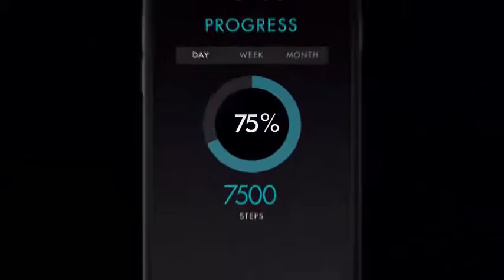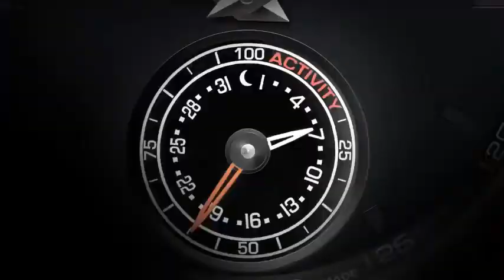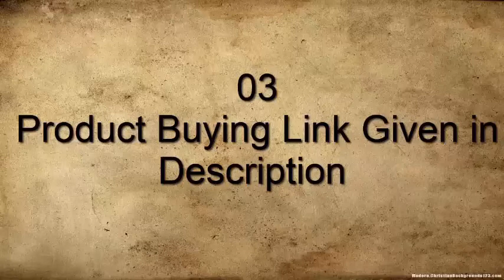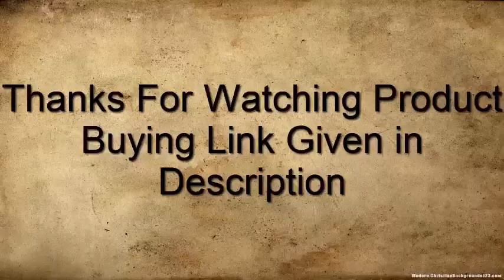Top 8 Best Movado Watches To Buy in 2020 | Movado Watch 2020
10.Movado Red Label Automatic Black Dial Mens Watch

09.Movado Men's Swiss Quartz Gold-Tone and Leather Watch

08.Movado Bold Connected II Stainless Steel Quartz Watch

07.Movado Connect Digital Smart Module Yellow Gold Smartwatch Watch

06.Movado Men's BOLD Large Metals Chronograph Watch

05.Movado Connect Digital Smart Module Stainless Steel Smartwatch Watch

04.Movado Men's BOLD Sport Khaki Watch

03.Movado Men's BOLD TR90 Watch

02.Movado Connect Smartwatch Watch

01.Movado Yellow Gold Watch Gold Watch